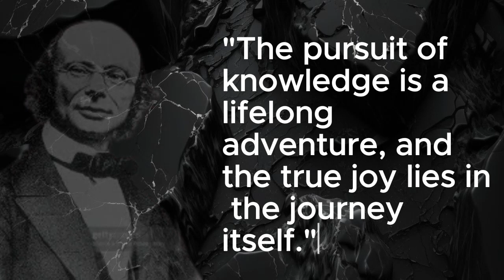Most Motivational quotes Wilhelm Eduard Weber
Wilhelm Eduard Weber (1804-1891) was a German physicist who made significant contributions to the fields of electricity and magnetism. Here's a brief description of his life and work:

Early Life and Education: Wilhelm Eduard Weber was born on October 24, 1804, in Wittenberg, Germany. He came from an academic family, and he received an excellent education in various subjects. Weber studied at the University of Halle and later at the University of Göttingen.

Collaboration with Gauss: Weber is perhaps best known for his collaboration with the eminent mathematician and physicist Carl Friedrich Gauss. The two scientists conducted groundbreaking research in the field of electricity and magnetism. Their most notable achievement was the development of the electromagnetic telegraph, a precursor to modern communication systems.

Weber's Law: Weber made significant contributions to psychophysics with what became known as Weber's Law, which describes the relationship between the intensity of a stimulus and the smallest detectable difference in that stimulus. This law has had a profound influence on the fields of psychology and sensory perception.

Weber's Electrodynamics: Weber's work also extended to electrodynamics. He developed a precise electrodynamometer for measuring electrical current and made important contributions to the study of electrical circuits and magnetism.

Teaching and Academic Career: Wilhelm Eduard Weber had a successful academic career. He taught at several universities, including the University of Göttingen and the University of Leipzig. His teachings and research were influential in the development of the field of physics.

Honors and Recognition: Weber received several honors during his lifetime, including being elected as a member of the Royal Swedish Academy of Sciences. His contributions to science and technology were widely acknowledged.

Legacy: Wilhelm Eduard Weber's work laid the foundation for many aspects of modern physics, particularly in the areas of electromagnetism and psychophysics. His name is also associated with units of measure in the field of magnetism, as the weber